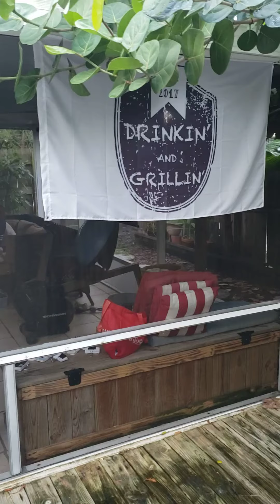duck breast and crab patties